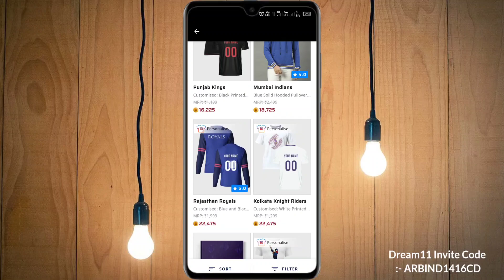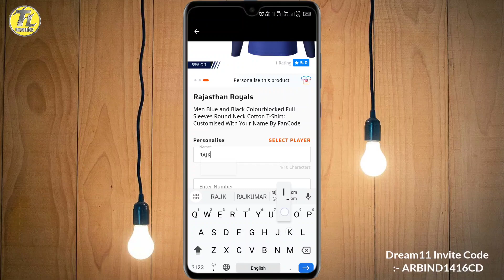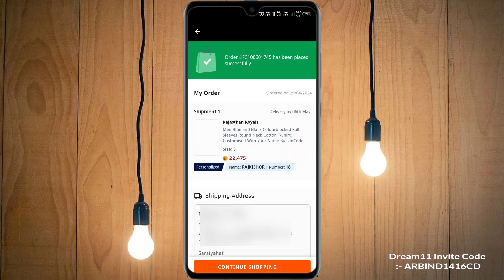Dream11 free t-shirt IPL Jersey kaise mangwaye tips |dream11 me free t-shirt shorts kaise order kare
Your Queries 🔍 :-
Dream11 free t-shirt IPL Jersey kaise mangwaye trick
Dream11 se t-shirt kaise mangwaye
dream11 se free t-shirt kaise milta hai
dream11 me free t-shirt shorts kaise order kare
how to get free t-shirt from dream11
dream11 fancode free t-shirt
dream11 fancode free shoping
fancode se t-shirt order kaise kare
dream coin balance kaise use kare
dream coin ka istemaal kaise kare
dream coin ka use kaise kare
dream coins ko kaise badhaye
fancode free merchandise